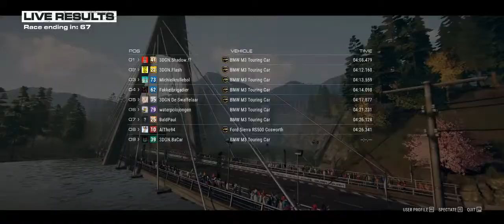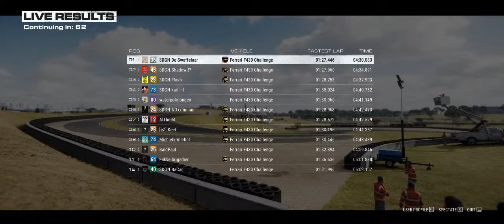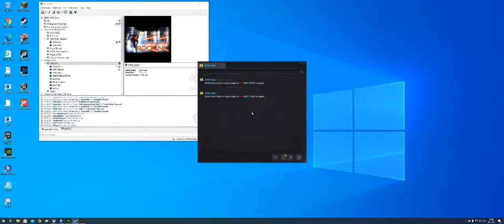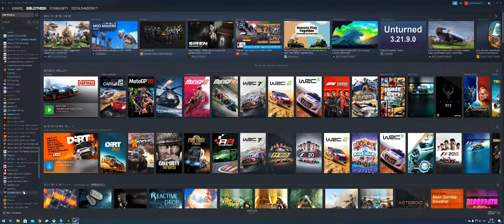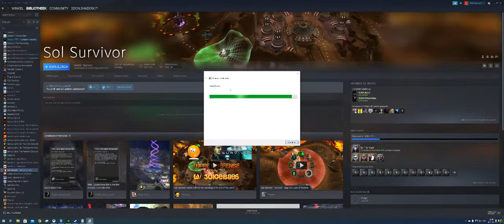Grid2019-1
GPU: GeForce RTX 2070 SUPER
CPU: AMD Ryzen 7 3700X 8-Core Processor
Memory: 32 GB RAM (31.89 GB RAM usable)
Current resolution: 3440 x 1440, 100Hz
Operating system: